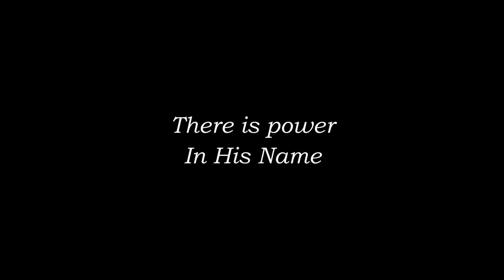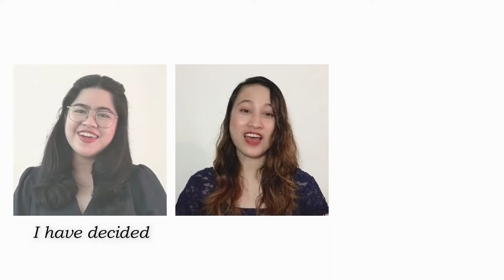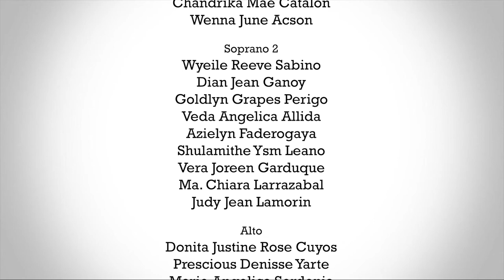I Choose Jesus - Solatio Harmonia (Virtual)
Wide is the path that leads to hell,
the path the crowd deemed to be well.
I will take the narrow path of the few,
this road to Jesus, Lord I come to you.
With the decisions I make each passing day, for once in life let me take the right judgment, I choose to follow Jesus.

I CHOOSE JESUS NOT FOR A DAY BUT FOR ETERNITY.
I CHOOSE JESUS

Sung by: Solatio Harmonia (University of Northern Philippines College of Medicine)
Words and Music by: Robert Sterling
Arranged by: Mike Speck, Cliff Duren, & Danny Zaloudik